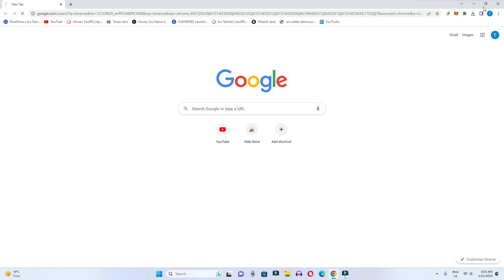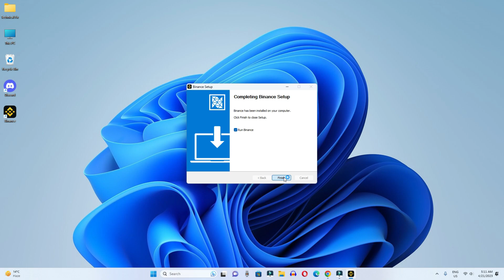How To Install Binance Exchange App On Windows 11 (2023)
In today's video, we have learned how to install binance exchange application in Windows operating system, if you also want to install binance app in Windows 11, then you can do it by watching this video.

Cover Topic:
1: how to install binance app
2: how to download binance exchange app
3: how to download and install binance exchange app

Timestamps:
0:00 intro
0:15 open exchange
0:30 download app
0:50 install binance
1:20 open exchange